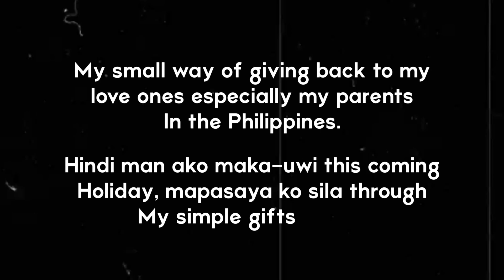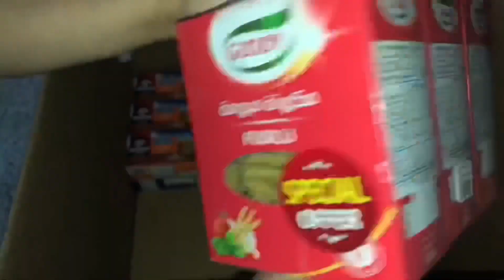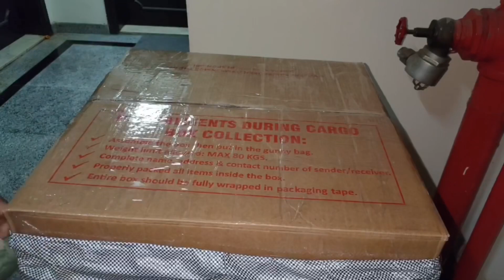WHAT'S INSIDE MY BALIKBAYAN BOX || PINAS CARGO || SENDING MY 📦 to my Family || Buhay OFW sa Dubai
Hi welcome to Precious Moments 💕 My Day Vlog... ❤️

Whats inside my Balikbayan Box?

These are some of the goodies that I sent to my family in Philippines. Yes may mabibili sa Pinas na mga ganyan pero iba parin sa pakiramdam pag magbibigay at mabibigyan ka. Plus mas mura dito lalo na pag nakasale ang mga items SaleIsLife 🎉 Hindi ko isahan binili ang mga pinadala ko dahil medyo mabigat sa bulsa, inipon ko sila everytime na may sale at may budget 🤭😅

Pahabol and sana mareceive nila ng Christmas 🎄🤞
From Dubai UAE with Love! ❤️